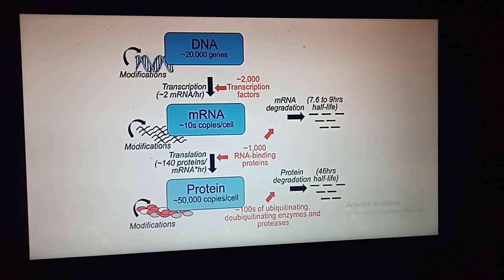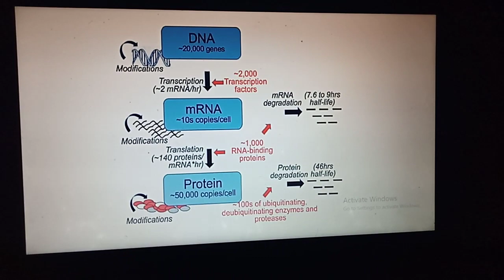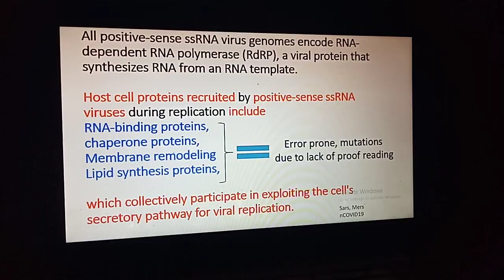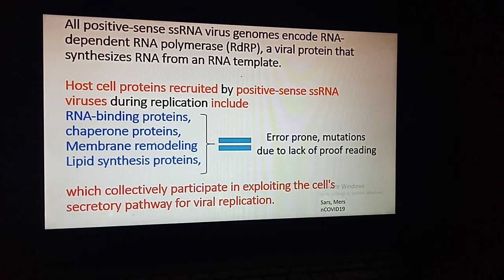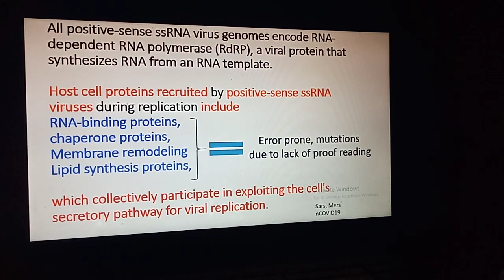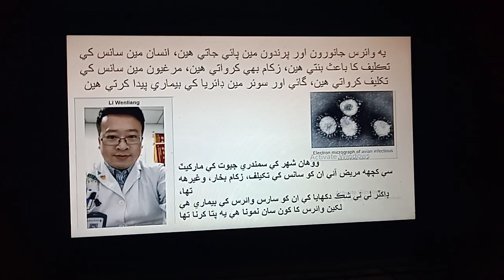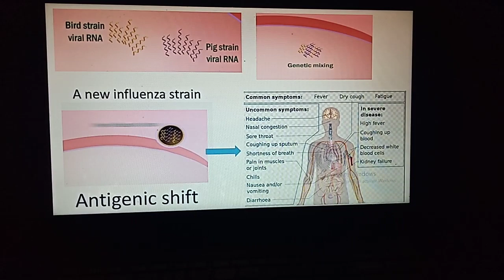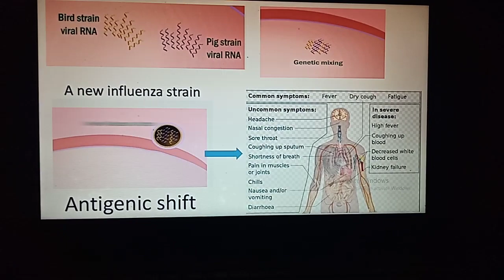Coronavirus disease 2019: Why we call it Novel Coronavirus? in Hindi, Urdu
هم کورونا وائرس کو ناول کورونا وائرس کيون کهتي هين؟ هندي اور اردو زبان